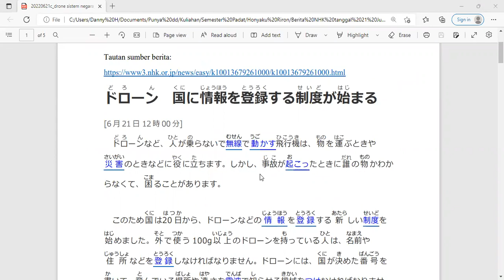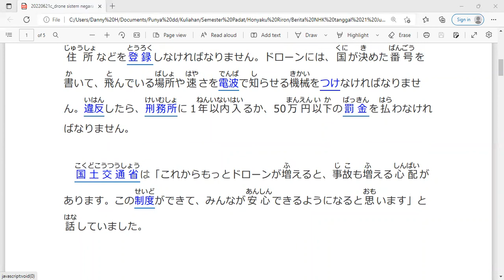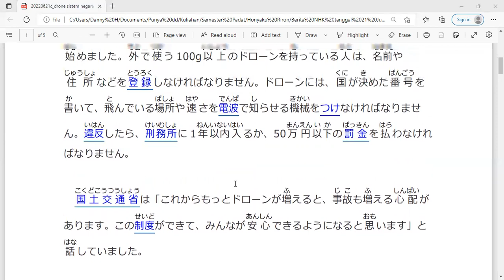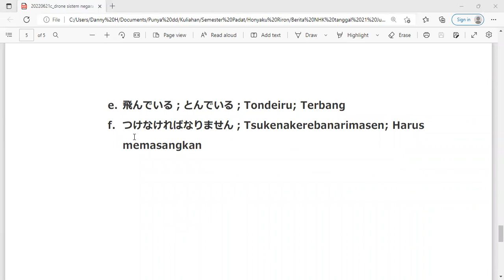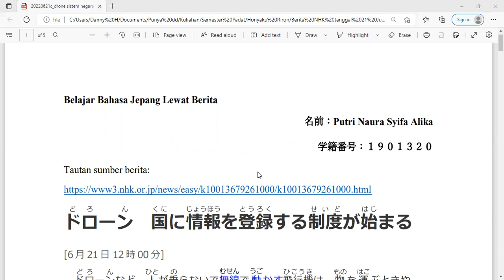Belajar Bahasa Jepang Lewat Berita (20220621-3) Daftarkan Drone ke Pemerintah Untuk Bisa Dipakai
Penyampai berita : 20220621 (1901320) Putri Naura Syifa Alika

Target pembelajaran ;
1. menambah kosakata dan pola kalimat bahasa Jepang untuk diaplikasikan dalam percakapan bahasa Jepang,
2. mengetahui berita Jepang terkini,
3. lulus JLPT N5, JLPT N4, JLPT N3, JFT BASIC, NAT TEST dan JTEST.